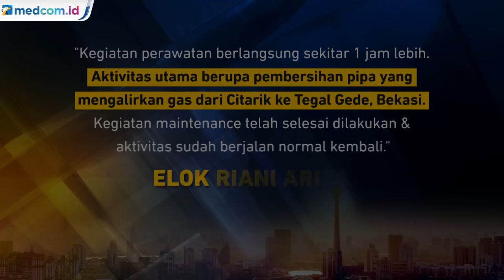Penjelasan Pertamina Soal Semburan Api di Langit Cikarang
Setelah menggemparkan warga Cikarang terkait semburan api yang menyala di langit Cikarang pada Senin (19/4/2021) malam, pihak Pertamina mengungkap penyebab dari semburan api di SKG Tegal Gede, Kecamatan Cikarang Selatan, Kabupaten Bekasi.

Manager Communication Relations Pertamina Gas Elok Riani Ariza mengatakan penyebab semburan api di stasiun kompresor gas atau SKG Tegal Gede merupakan perawatan rutin. Perawatan ini dilakukan untuk menjaga performa sarana distribusi gas agar tetap berfungsi optimal.

Menurut Elok Riani Ariza aktivitas flaring api yang nampak relatif besar merupakan hal yang normal dan salah satu tahapan dalam perawatan pada fasilitas SKG Tegal Gede tersebut. Setelah proses perawatan selesai aktivitas di fasilitas tersebut normal kembali.

Sebelumnya video amatir detik-detik terjadinya semburan api besar yang membumbung tinggi ke udara tersebut membuat warga yang berada di sekitar lokasi panik dan berhamburan keluar rumah guna menyelamatkan diri. Warga sekitar mengatakan peristiwa ledakan sebesar ini baru pertama kali terjadi dan warga merasakan hawa panas akibat ledakan tersebut. Ahmad Nur Hidayat/Metro TV.